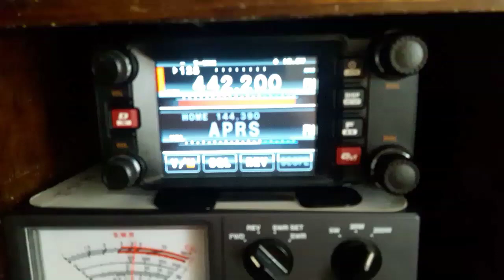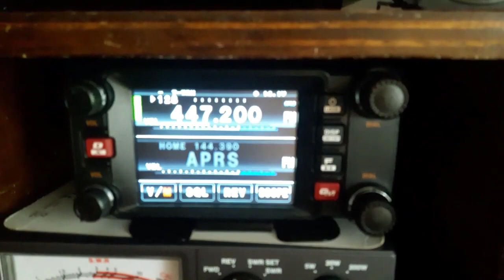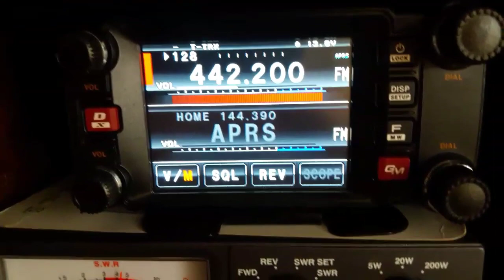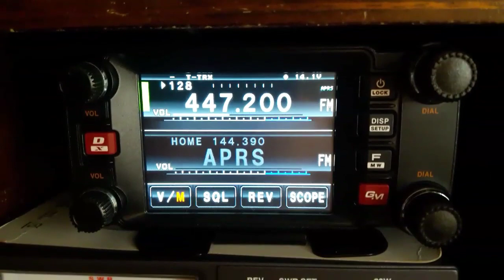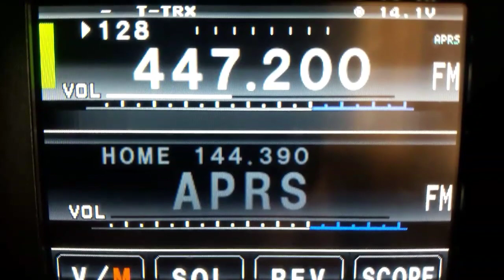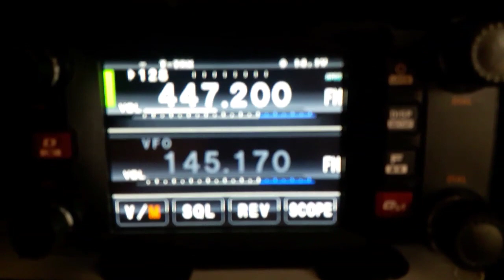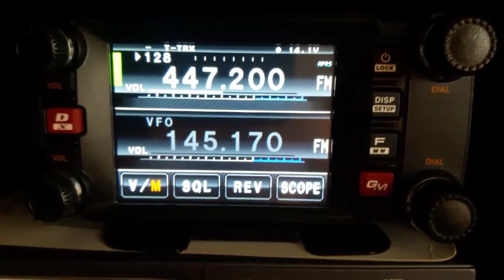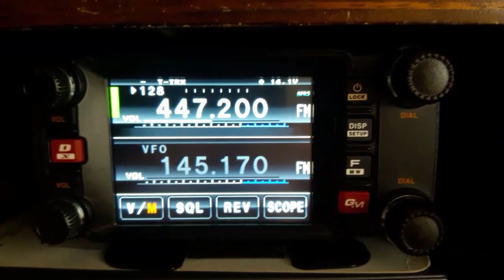DX en 70CM RD Y PR HI7AMB QSO WP3B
Contacto a distancia la banda de 70cm entre estaciones de la República Dominicana y Puerto Rico